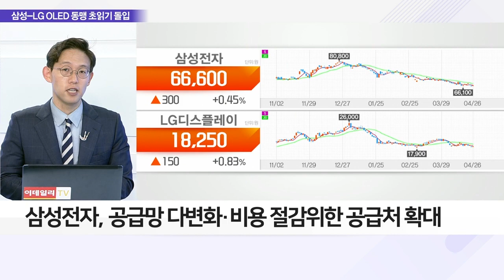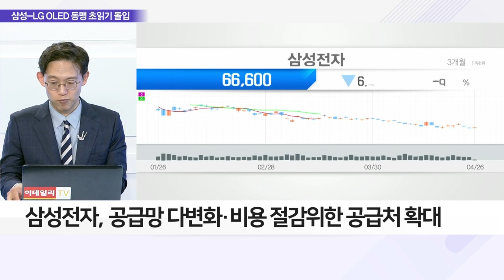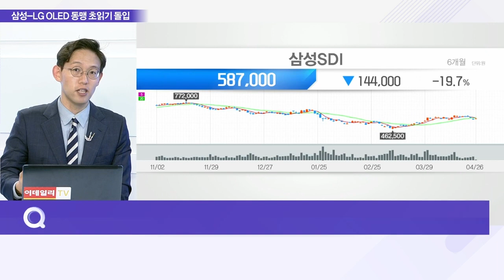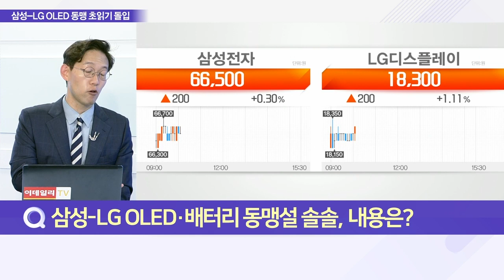삼성-LG 협업 통해 생태계 확장 나선다_이슈 파워 (20220426)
Q. 삼성·LG 협업 강화 움직임, 주가 영향은?

Q. 삼성-LG OLED·배터리 동맹설 솔솔, 내용은?
- 삼성-LG 디스플레이·배터리 등 협업 강화 움직임
- 삼성전자 스마트폰 배터리, 삼성SDI·中 ATL 주요 공급
- 삼성전자, ‘갤Z플립4’ LG엔솔 배터리 탑재 전망
- 삼성전자, 공급망 다변화·비용 절감 위한 공급처 확대
- 올해 삼성전자 WOLED 패널 채택 가능성 부각
- 2Q LG디스플레이, WOLED TV 패널 공급 시작 전망

Q. 삼성-LG 양사 윈윈 타협점 찾을까, 전망은?
- 최근 시장, 경영 불확실성·中 업체 공세 확대 중
- 삼성·LG 안정적 공급·경쟁력 강화 협업 지속 전망

Q. 삼성·LG, 로봇 생태계 등 신세계 열까, 투자 전망은?